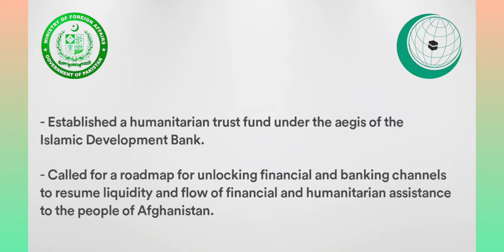OIC comes to down ¦¦OIC 17th extraordinary session in Pakistan